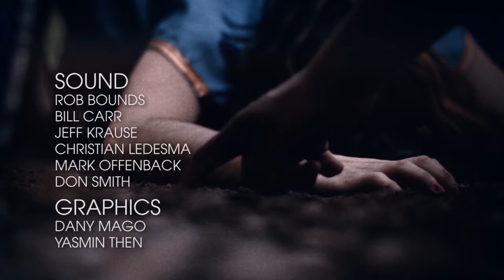Forest Lake Church "Encounters" Series Open/Close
Video filmed and edited by Digital Paradigm.